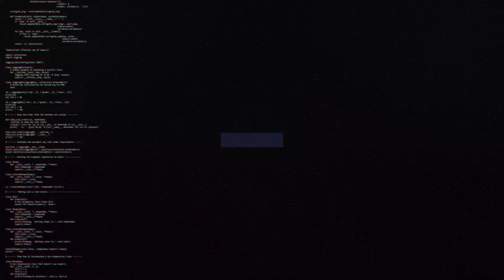BẢN TIN LMHT 30/09: GAM GẶP FLY TẠI VÒNG THỤY SỸ - PNG THẮNG R7 - PSG HỦY DIỆT 100T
0:00 Intro
0:13 Ngược dòng R7, PNG vào vòng Swiss
1:50 PSG Talon hủy diệt 100T
2:50 GAM dễ thở, T1 tái đấu TES
3:36 Faker không đủ tự tin ở CKTG
5:06 Tuyển thủ VKE bị chấm điểm tệ nhất

👉Ủng hộ Cảm 1 ly cafe nhé:
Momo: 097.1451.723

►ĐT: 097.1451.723